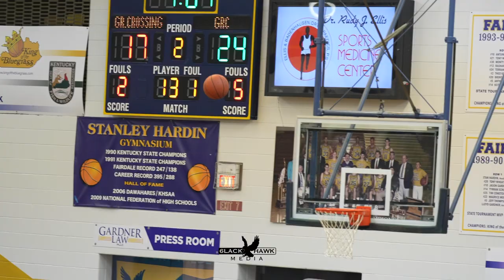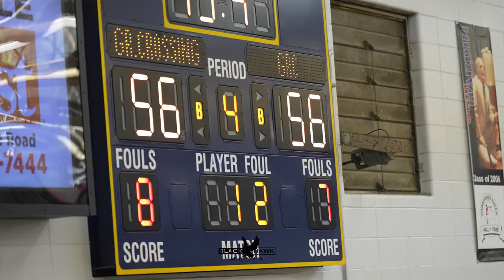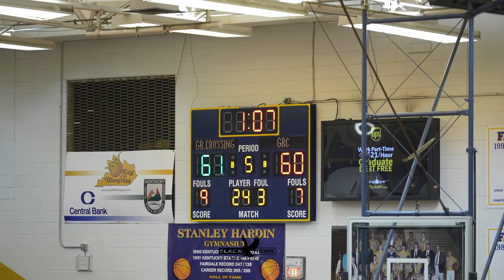Great Crossing vs GRC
This battle happened in the quarterfinals of the King Of The Bluegrass.

George Rogers Clark (GRC) The defending state champions came in undefeated on the season. In the beginning it looked like it could be a run away but Great Crossing played their game and kept it close then forced OT.

OT was back and forth until a crucial foul in the remaining seconds and Great Crossing was able to close it out at the free throw line to eliminate and hand GRC their first loss off the season 64 - 62.